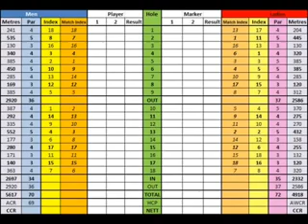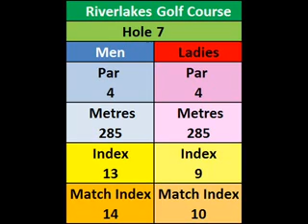Riverlakes Golf Course, Brisbane, Qld, Front 9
Riverlakes Golf Course is a public access golf course with memberships also available located in Loganholme, Brisbane, Queensland Australia. Midway between the Gold Coast and Brisbane, the course is just 5 minutes off the M1.

The championship golf course was built in 1999 and with well shaped Bermuda greens and Wintergreen Bermuda fairways and rough, the course is maintained to the high standard of a Gold Coast resort course.

While not an extremely long golf course, good shotmaking is required to negotiate the diversity of holes and avoid ever present lakes and creek.

Riverlakes Golf Course offers 5 day and 7 day memberships and public access to individuals, groups, social clubs and corporate days.

There is a fully serviced pro shop and aquatic driving range and professional tuition available.

Give us a call to book your next game of golf.